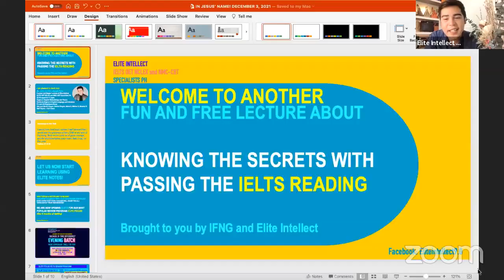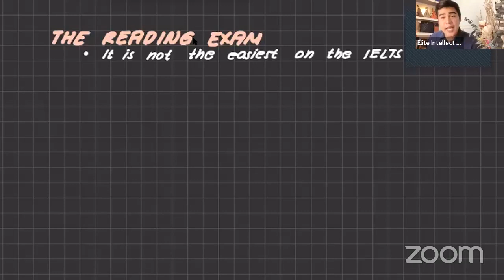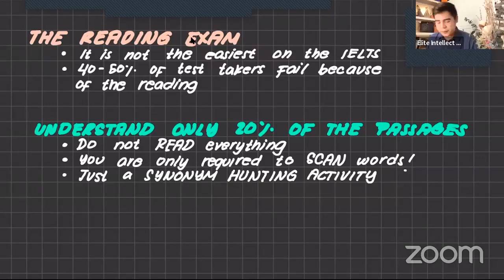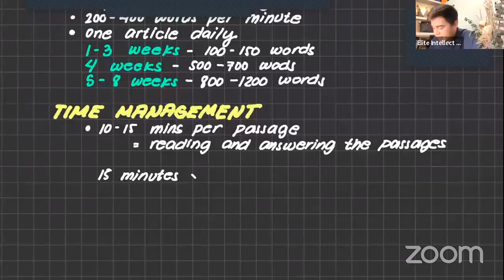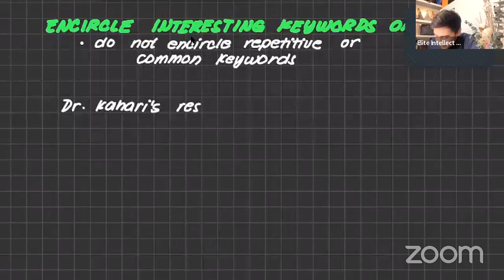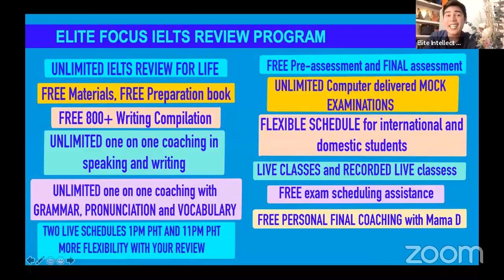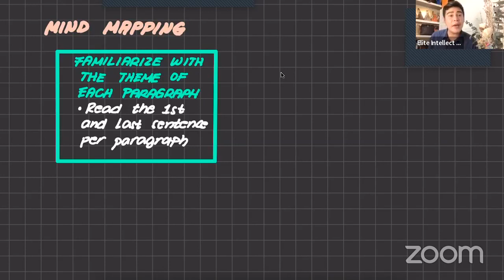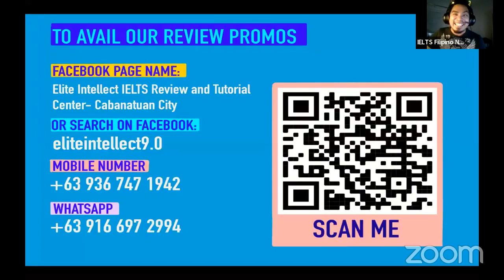IELTS READING LECTURE SERIES: SECRETS OF PASSING THE IELTS READING EXAM WITH SIR CLINT JOSEPH TYLER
KNOW THE SECRETS OF PASSING THE IELTS READING EXAM WITH SIR CLINT JOSEPH TYLER DELO FROM ELITE INTELLECT